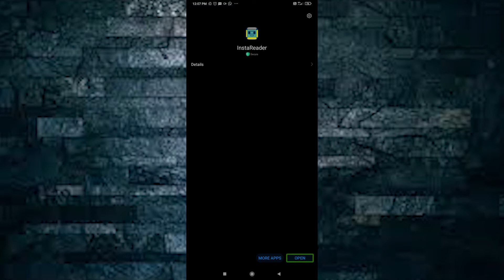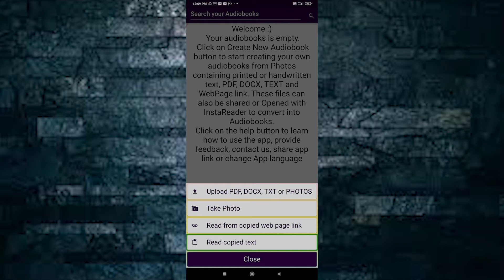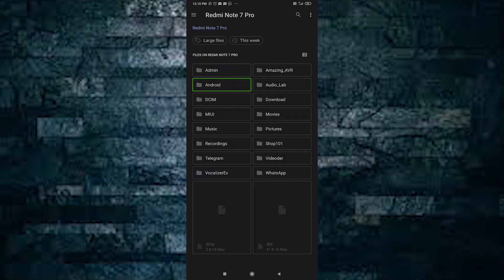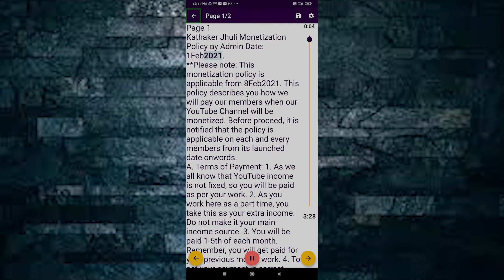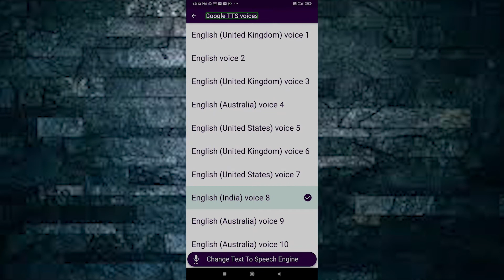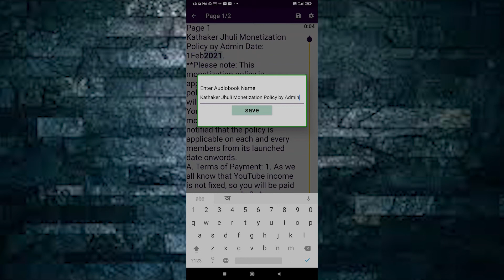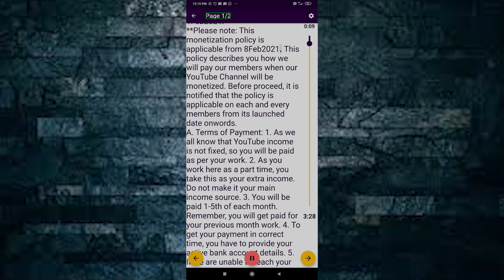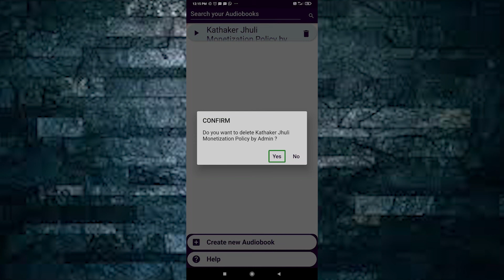📱 How to Use Insta-Reader App? | (An Accessible Document Reader)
Hello Friends,
Worm welcome you to our new video.
Insta-reader is an application which is developed for android and Visually Impaired community.
With Insta-reader, you can easily read pdf, images, Any text in any website link Etc in audio format.
But you can't save them in your mobile directory as mp3 or wav format.

We do not provide any software download link here.
To download any software please join our whatsapp group or telegram channel.

Explore previous videos:
GoldWave Tutorials: